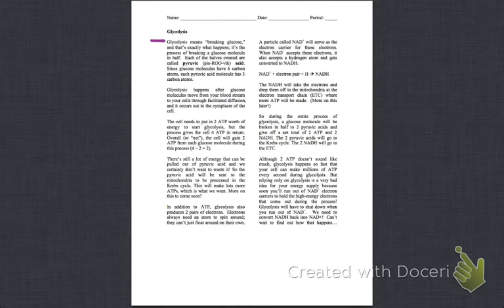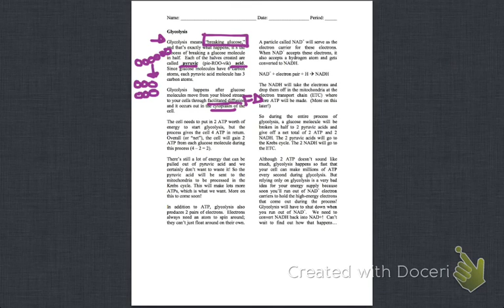Glycolysis - General Talking to the Text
This video demonstrates "Talking to the Text" using the glycolysis reading.